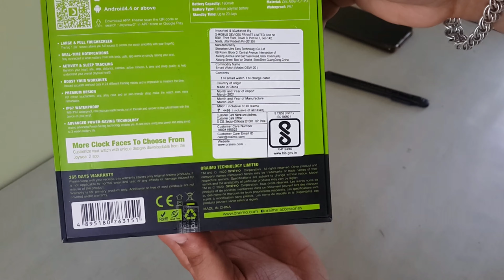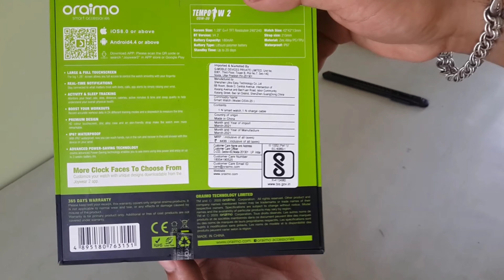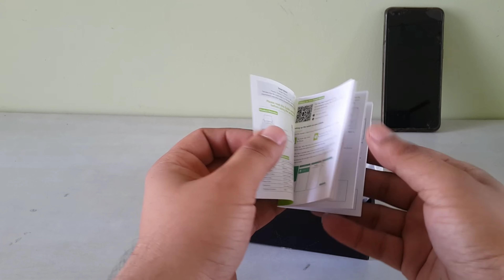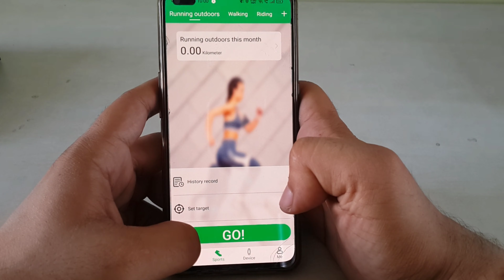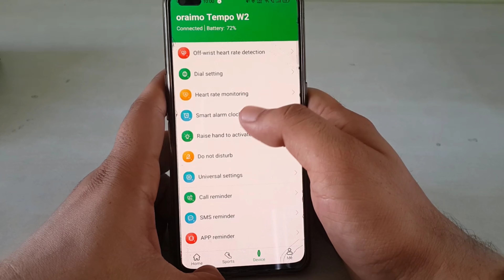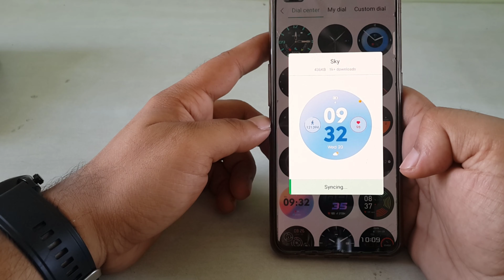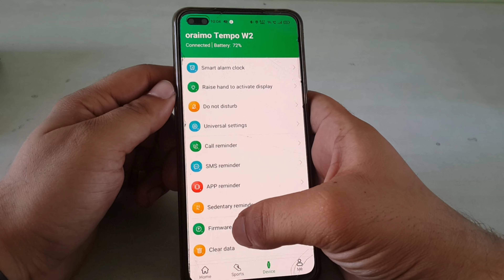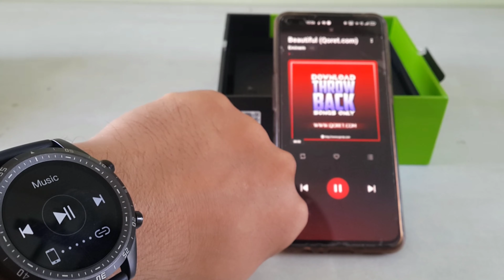Oraimo Tempo W2 Unboxing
Aaj ki video me hum unbox krenge Oraimo ki Smartwatch Tempo W2 ko, to chaliye shuru krte hain.

Cast : Marco
           Tempo 😂

Watch : Oraimo Tempo W2

Price of Watch : 3800 /-

Shooted On : Samsung Galaxy S4

Edited On : Reno 3 pro